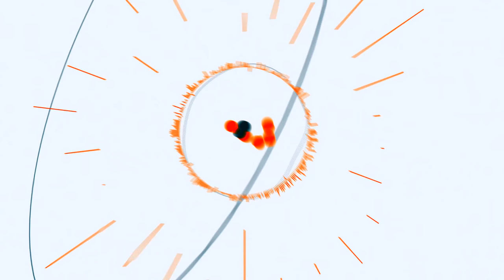Розказали про нові правила призначення субсидій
Сімям, які хочуть отримати знижку на оплату житлово-комінальних послуг, необхідно заповнити лише заяву та декларацію і подати ці документи до структурного підрозділу соціального захисту населення за місцем реєстрації. Це також можна зробити поштою, або заповнити електронні документи на сайті Мінсоцполітики.